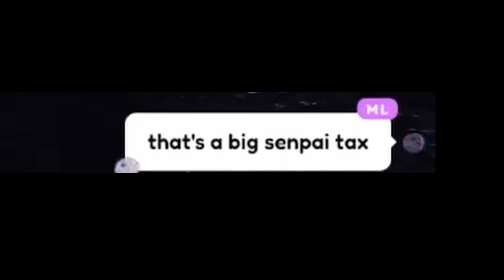[ENG SUB/Hololive]Biboo has already set her eyes on her new kouhai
Credits :
BGM